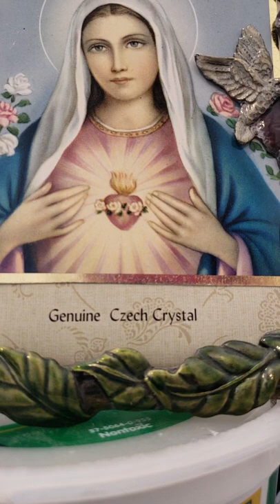GLENDA DAWSON HIGH SCHOOL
LIFETEEN JENNA GAUTNEY